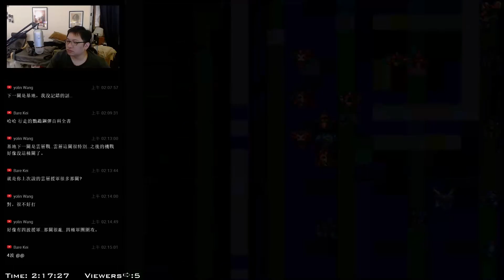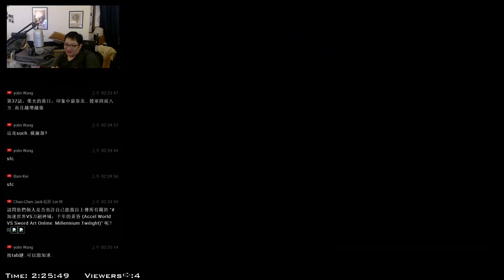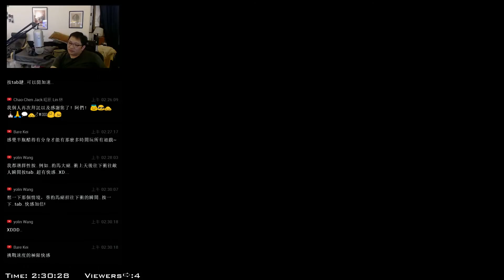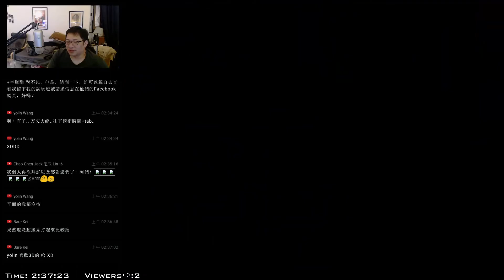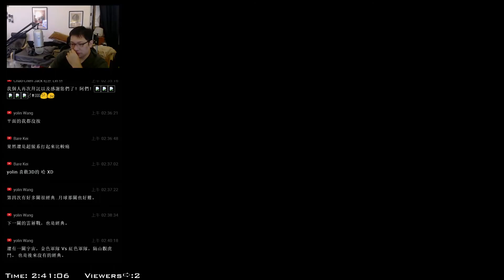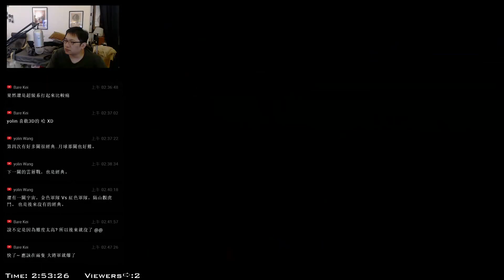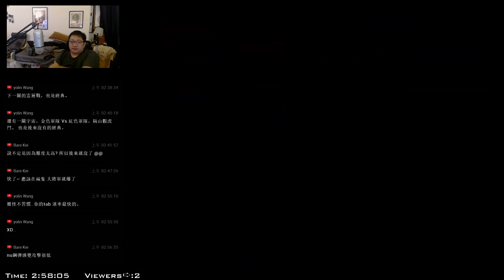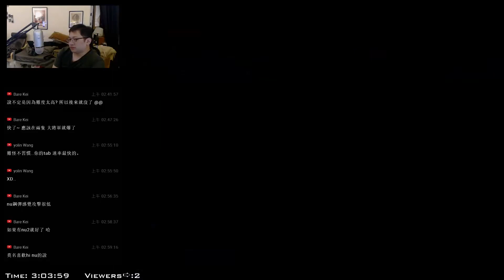【實況】第4次超級機器人大戰 第31話 克洛絲和頓．扎烏薩|半瓶醋